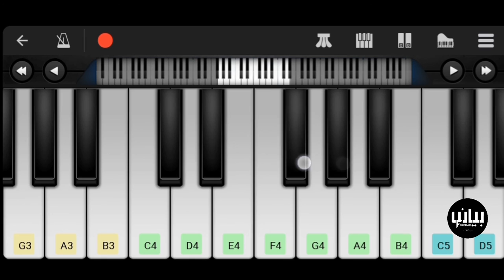Cat Vibing to Ievan Polkka - Piano Cover | With Piano Notes | Piano phone Theme .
Hello guys !!

In this video we have : Cat_Vibing to Ievan_Polkka - Piano Cover | With Piano Notes | Piano phone Theme | Easy_piano_tutorial | Piano Cover | on piano phone {Perfect piano} | With piano_notes .

" You can easly learn how to play it, just watch the video slowly then step by step be sure , you can do it "